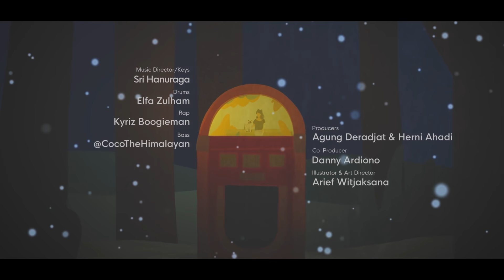Janina Ahadi - New Snow (Official Music Video)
Janina's debut single is out now!

Composed by Barber
Music Producer/Keys: Sri Hanuraga
Drums: Elfa Zulham
Rap: Kyriz Boogieman
Backing Vocals: Janina Ahadi
Illustrator & Art Director WITJK a/k/a Arief Witjaksana
Special Appearance by @CocoTheHimalayan
Co-Produced by Danny Ardiono Hadiatmodjo
Executive Producer: Agung Deradjat / Herni Ahadi

Recorded at Salihara Studios Jakarta 2017/2018
JaninaMusic 2018